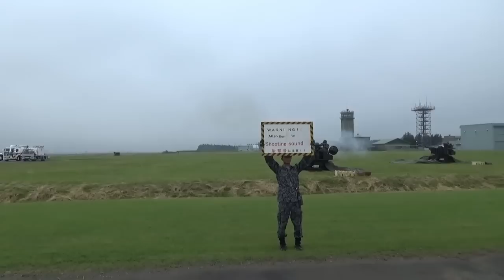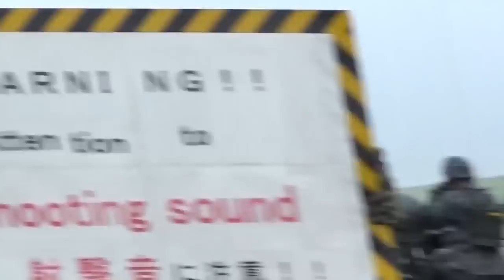20mm anti-aircraft gun VADS-1 (Vulcan Air Defense System)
Welcome To Technology Of army.

simulated anti-aircraft shooting (20mm anti-aircraft gun)
20mm anti-aircraft gun VADS-1 (Vulcan Air Defense System)

Description
Technology of army Channel provides you about military from the Army, Navy, Marine Corps and Air Force. Latest videos of weapons, aircraft, tanks, ships, guns, artillery, vehicles,navy,aircraft,warship,international military. defense new,gun,news,new technology,military operations and are posted on our channel daily.